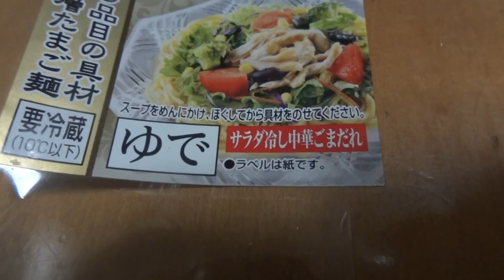サラダ冷し中華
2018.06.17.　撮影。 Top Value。